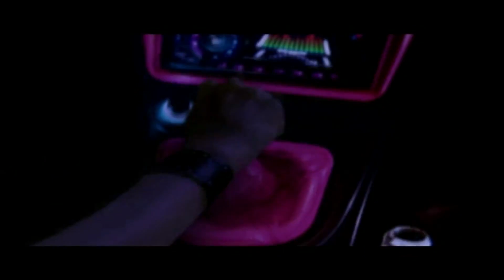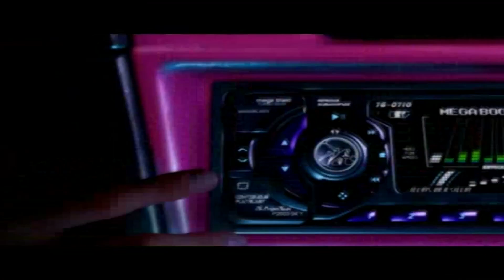Teaching Cops a Lesson: GTA IV Advanced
Got killed or arrested by the cops? These mofos sure need to be taught a lesson!

Tracklist:
BT - Kimosabe (Need For Speed Underground OST)

Mod List:
PREP
 ✓ Xliveless
 ✓ Scripthook
 ✓ ASI loader
(no links here: versions of the above depend on your game version)

GRAPHICS
✓ iCEnhancer 3.0 Natural by DayL + more bloom, godrays enabled
 ✓ New Blood (comes with iCEnhancer 3.0)

✓ Weaponinfo.xml tweaked for realism by me (Main part of the Realistic Weapon Overhaul Mod)
✓ New weapon sounds (comes with HD weapons for GTA IV, new UZI sounds
 ✓ Map detail improvements (comes with iCEnhancer 3.0 Natural by DayL)